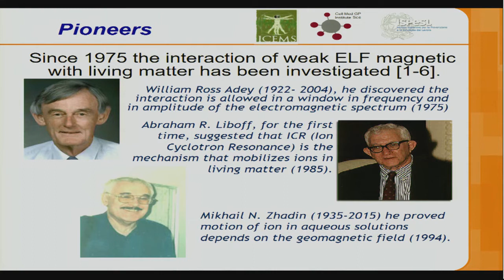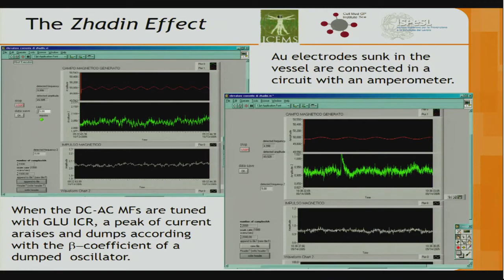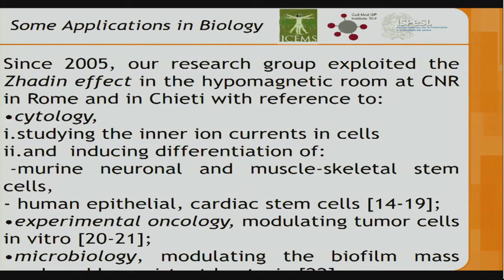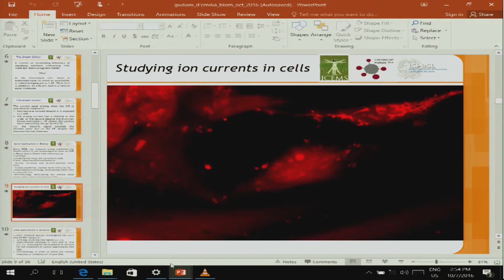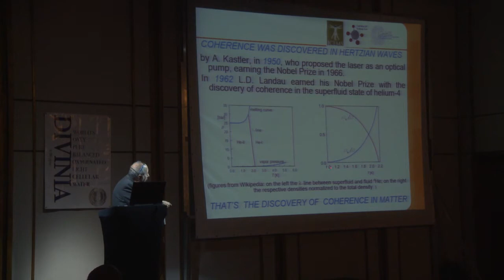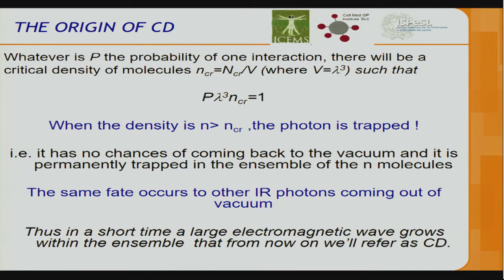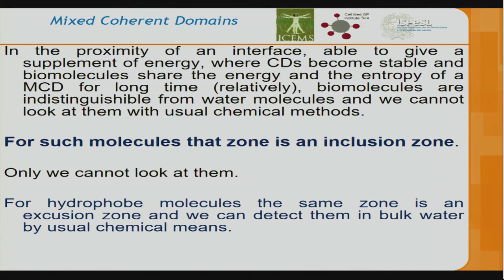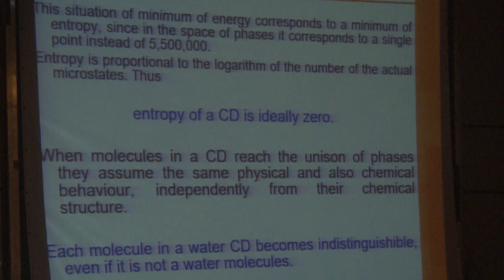Livio Giuliani - 2016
Coherent Domains as Negentropic Engines in the Frame of Geomagnetic & Geoelectromagnetic Fields